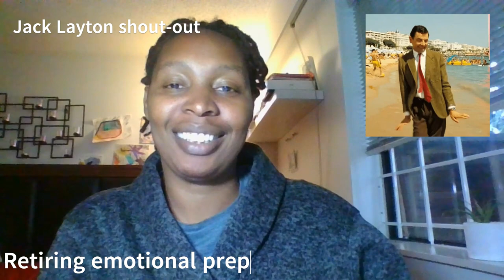Retiring emotionally comes first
@deservegrace we work with you to discover what your version of a Rich retirement is. It's not the same vision for everyone, but its important to have a conversation with your spouse and family about expectations.